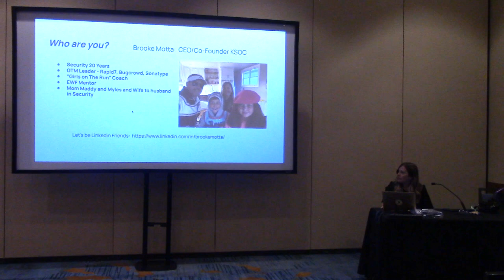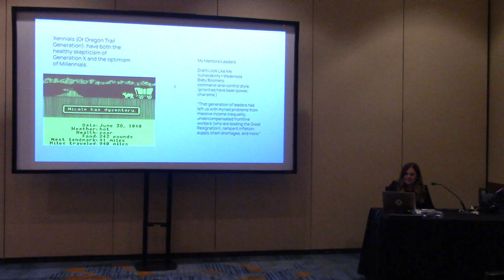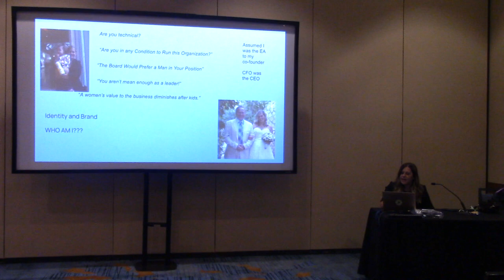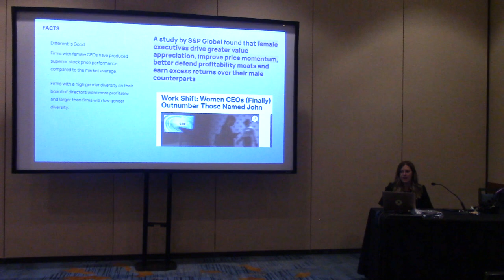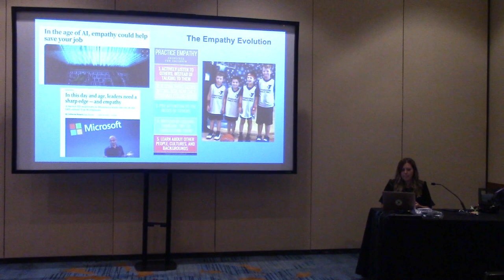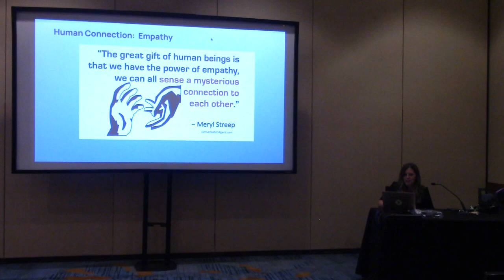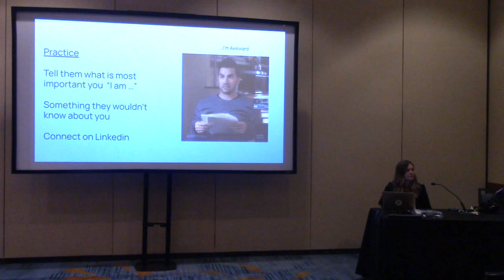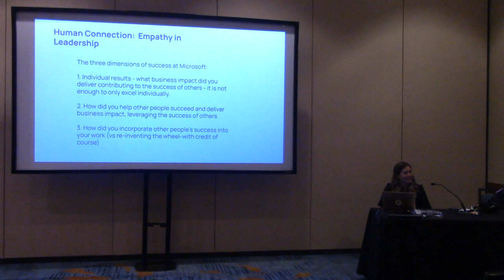Redefining Strength: The Power of Leading with Empathy and Embracing Vulnerability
Women often get the message that being a successful leader means you must avoid showing any traits that are seen as traditionally female. The standard advice is that, as a woman, you must project even more strength and confidence than the men in your field. Empathy, vulnerability, and openness are often viewed as weaknesses. But these can actually be your greatest strengths as a leader. You will make mistakes, and so will the people on your team. Leading like a woman is an advantage. Leading like a woman drives growth.